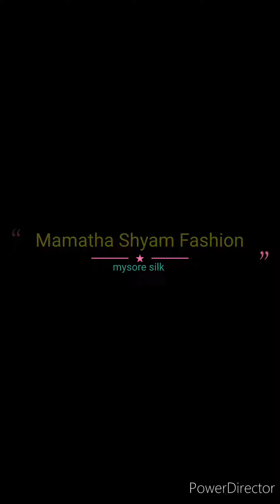Brocade mysore crepe silk sarees collections with price details//silk mark certified//new arrival